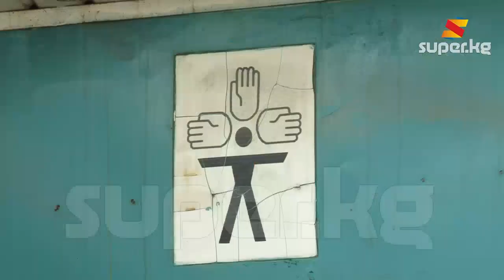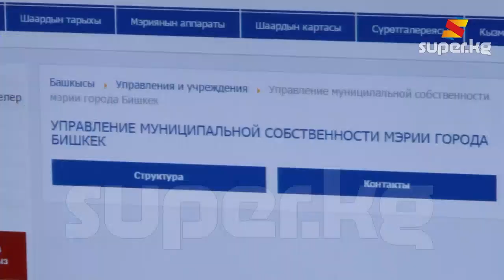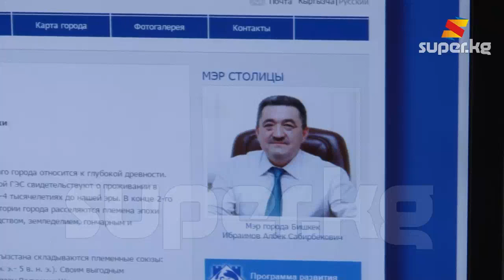Жумушчулар эмгек биржасынын жабылып калуусунан чочулоодо